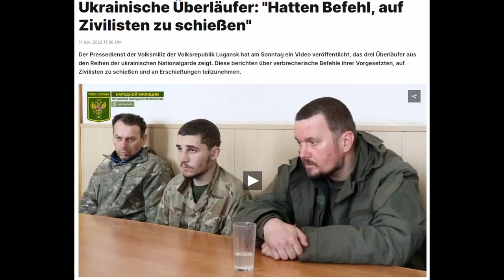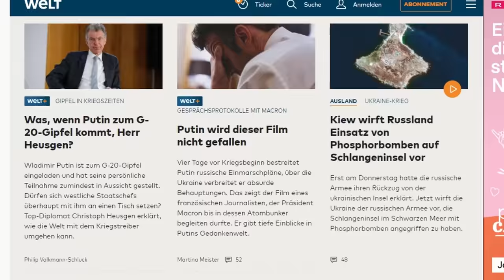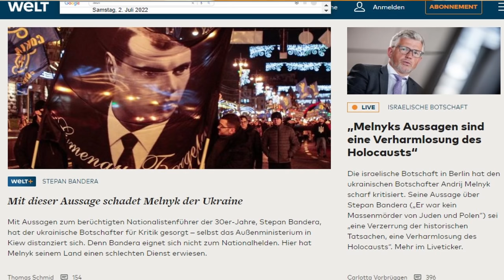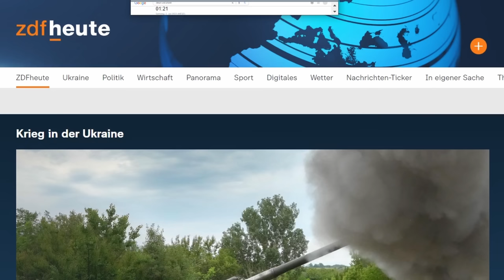Wie sich die großen Medien beim peinlichen Eklat von Andrei Melnyk winden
Auf welche Weise die großen Medien versucht haben, einerseits ein Alibi zu haben, über den Eklat berichtet zu haben, wie Andrei Melnyk Stepan Bandera bei Leugnung dessen Verbrechen zum Helden erklärt hat und wie in der Folge Polen, Israel und das ukrainische Außenministerium reagiert haben und andererseits den Vorfall so zu schildern, dass ihn die Leser möglichst übersehen oder gar nicht als Eklat wahrnehmen.
Die Bildschirmaufnahmen sind vom 2. Juli zwischen 1:14 und 1:25 gemacht worden (Nacht von Freitag auf Samstag).

0:00 Einleitung
2:24 Ausschnitt Euronews staatlich unterstütztes Ferienlager
3:02 Berichterstattung Spiegel Online
3:43 Berichterstattung Welt Online
4:30 Berichterstattung ARD Tagesschau.de
5:04 Berichterstattung ZDF Heute.de
5:44 Kommentar

Über Unterstützung für den Kanal bedanke ich mich sehr, jeder Euro hilft:

Bankverbindung
Politik, Psychologie & anderes
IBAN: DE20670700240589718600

Nachrichten:
Lion Media

Virale Videos:
Ritter der Meinungsfreiheit, Die Wahrheit des Admirals
AvocadoTV
Für Gerechtigkeit
CLIPS Returns
_horizont_
Toni Bartl
Andreas Patzwahl

Rin99er - Kommentierung

Gleichberechtigt – Wahlkampfstrategie

MMnewsTV – Kommentierung

Honigwabe - Streams